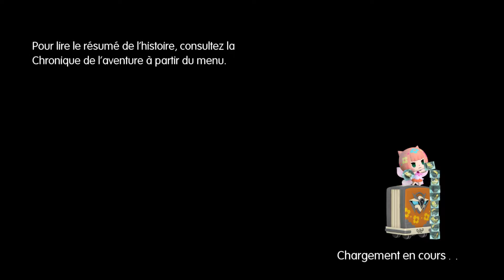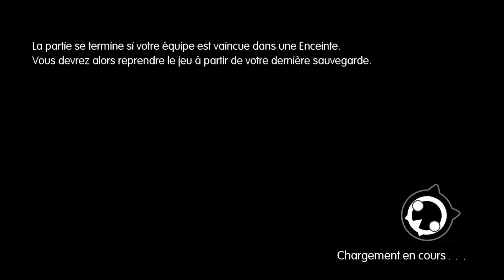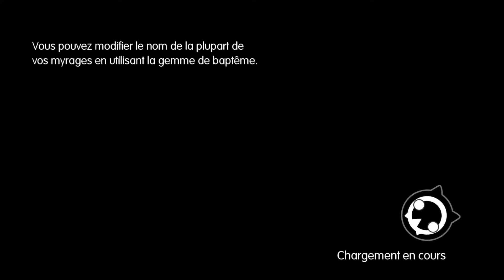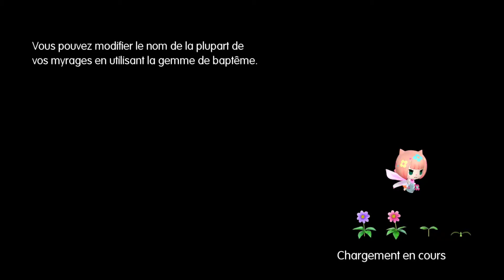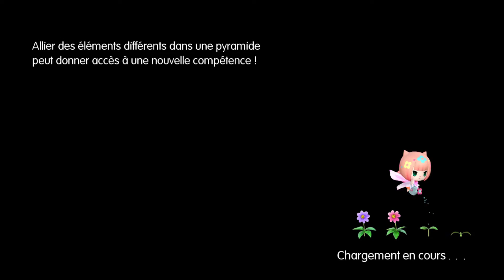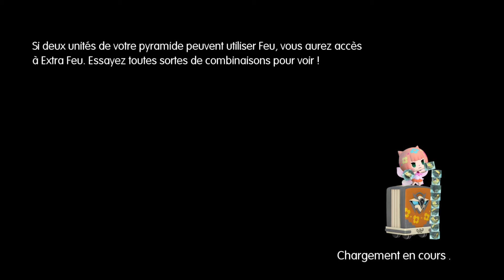Let's Play World of Final Fantasy #37 Je vais tourner chèvre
On continue de tourner dans donjon labyrinthique !